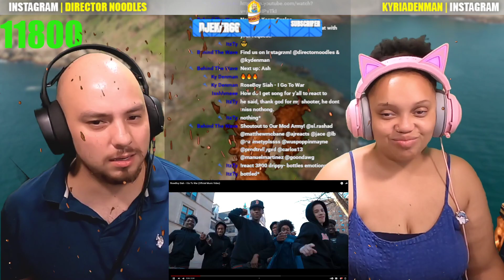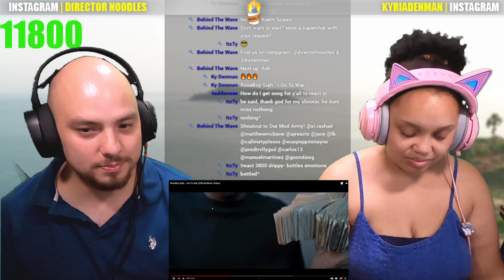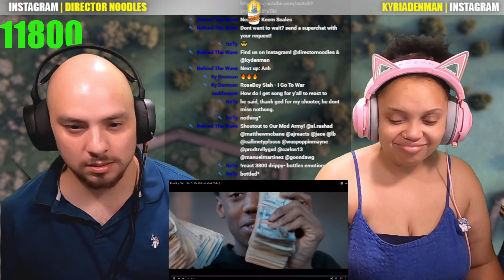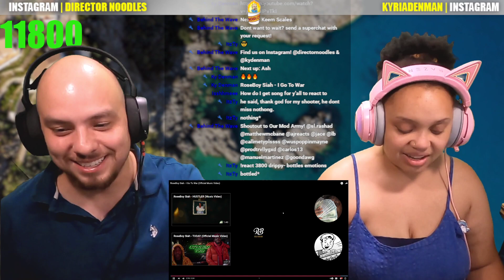RoseBoy Siah - I Go To War | Reaction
RoseBoy Siah I Go To War , I Go To War RoseBoy Siah ,
I Go To War Reaction , RoseBoy Siah Reaction ,
Reaction to I Go To War , Reaction to RoseBoy Siah ,
Reacting to I Go To War , Reacting to RoseBoy Siah ,
React to I Go To War , React to RoseBoy Siah ,
Reacting to RoseBoy Siah I Go To War ,
React to RoseBoy Siah I Go To War Music Video ,
React to RoseBoy Siah I Go To War ,
RoseBoy Siah I Go To War Music Video ,
RoseBoy Siah I Go To War Music Video Reaction ,